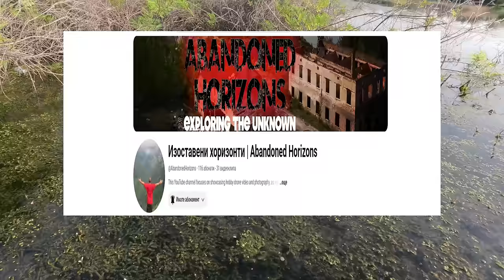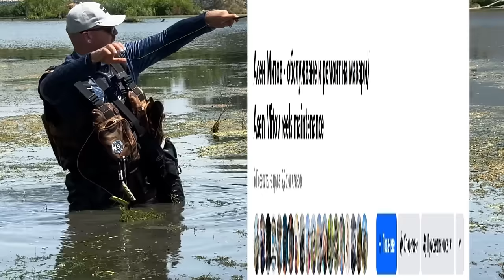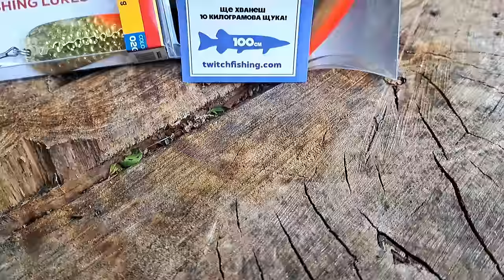проПАДНАХ ПРИ КРОКОДИЛИ!!!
Такъмите за щука, които ползвам

Taкъмите, които ползвам са:
► ВЪДИЦИ за ЩУКА, БЯЛА РИБА и РАСПЕР, ЛАВРАК, ЛЕФЕР, БАРАКУДА: